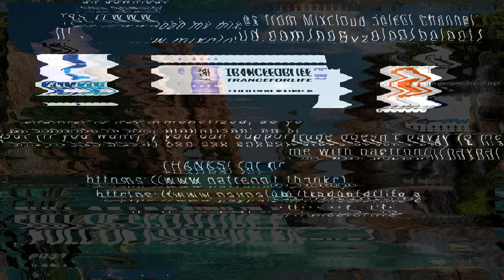UPLIFTING ENERGY TRANCE MIX (FOPE #031) New Emotional Mix | TranceForLife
TranceForLife - Energy Mix, Progressive Music, Best Trance Mixes
Full Of Positive Energy Trance Mix Volume 31.

Tracklist:
00:00 Ruben De Ronde X Elevven feat. Lara - Shadow Of Us (Bogdan Vix Remix)
04:38 Sean Mathews - Odyssey (Extended Mix)
11:35 Saltwater - The Legacy (ReOrder Extended Remix)
15:39 Metta & Glyde - Elysian (Extended Mix)
21:12 Giuseppe Ottaviani - Moscow River (Extended Mix)
24:54 Dan Stone - Novo (Extended Mix)
31:58 Ascension - Someone (Giuseppe Ottaviani Extended Remix)
36:08 Sean Tyas & Shelby Merry - Someday (Extended Mix)
42:16 Paul Denton feat. Paul Skelton - The Great Beyond (Extended Mix)
47:59 Yoshi & Razner - Revival (Extended Mix)
54:11 Darren Porter & Jak Aggas - Explorer (Extended Mix)

My channel is not monetized, so youtube doesn't pay for me!! THANKS! (or not thanks)